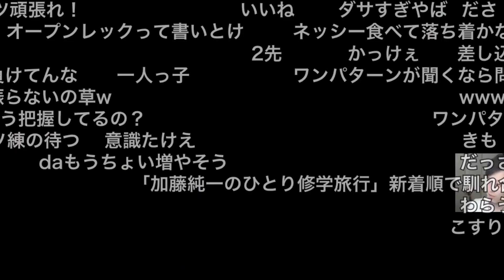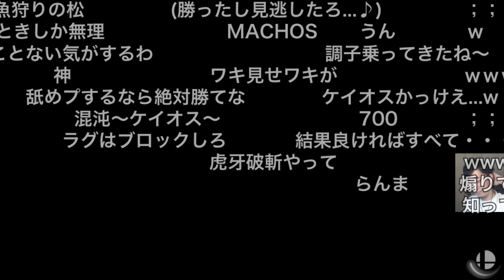布団ちゃんスマブラ必殺技集 2021/12/04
元動画

天下無双　0:00
混沌(ケイオス)　0:54
飛竜昇天破　2:30
ドラゴニックナックル　2:55
オロチ　3:22
天衣無縫　3:45
オーラキャノン　4:50
おまけ：必殺技の使用感5:16